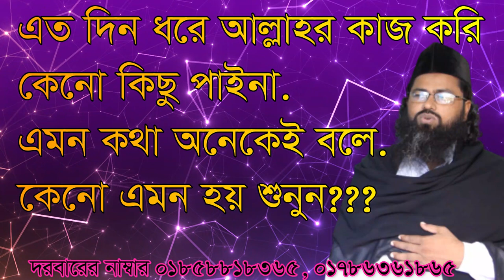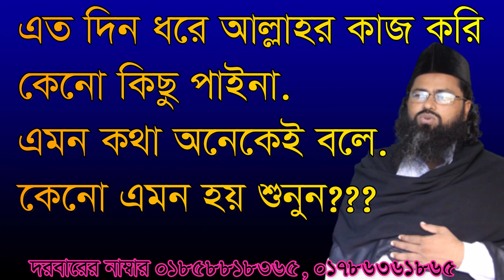আল্লাহর কাজ করি কেনো কিছু পাই না allahor kaj kori keno kico paina